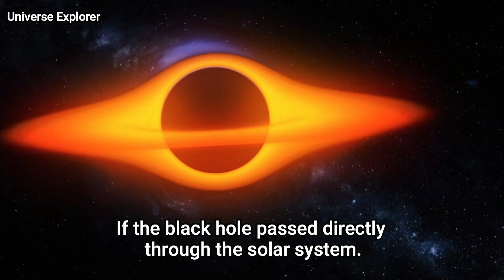What Would Happen If A Black Hole Entered Our Solar System?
Universe Explorer
If a black hole like cygnus x-1 were to stray near the solar system, it would cause chaos even from a distance of 1000 light years.The orbits of planets and comets in our solar system would be significantly altered.